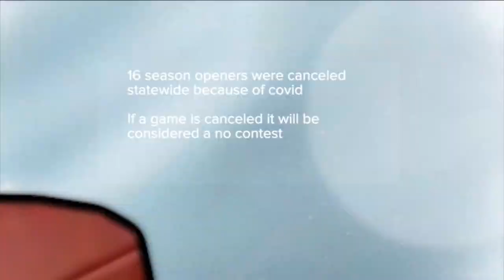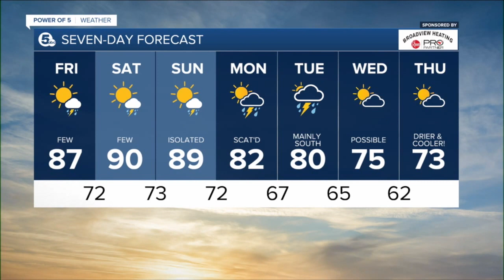News 5 Cleveland Latest Headlines | August 27, 12pm